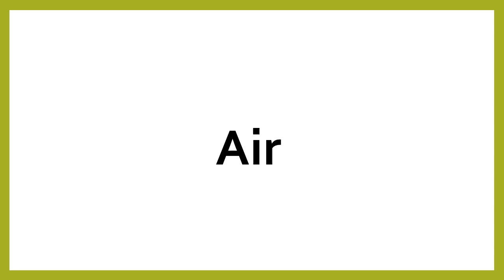How to say "air" in Chinese (mandarin)/Chinese Easy Learning